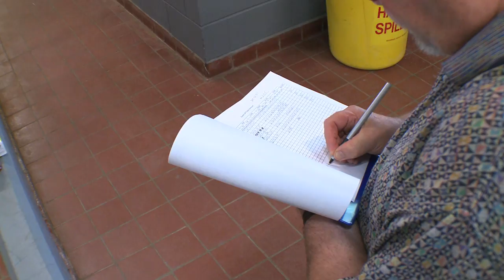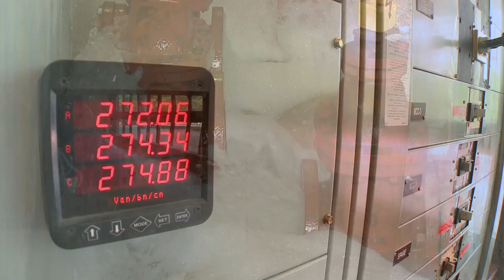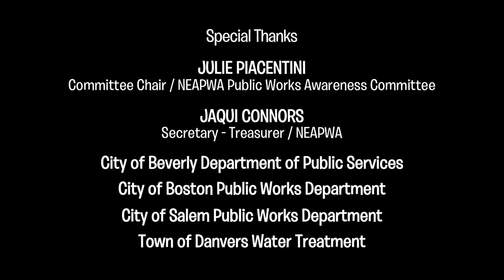Public Works Makes It Happen - Final Cut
A short video created by the New England Chapter of American Public Works Association depicting how Public Works Makes It Happen!